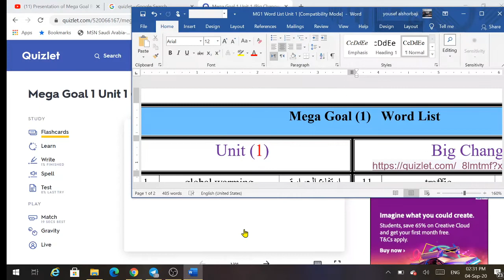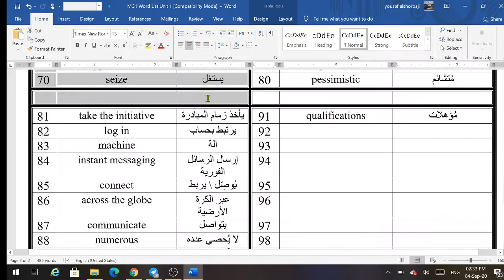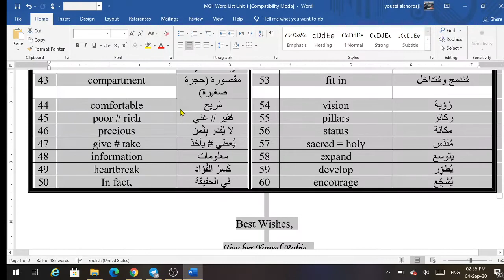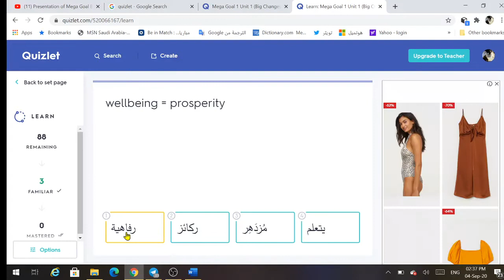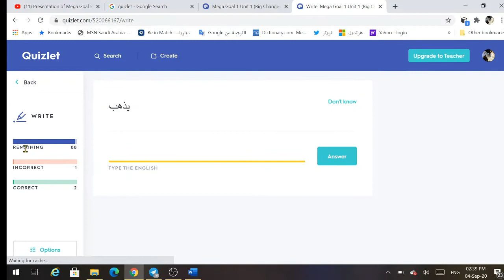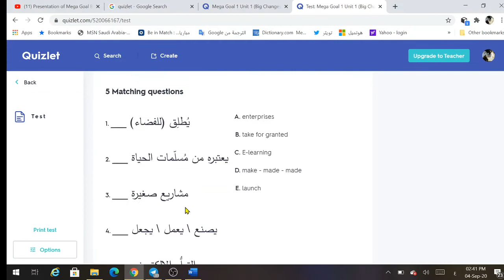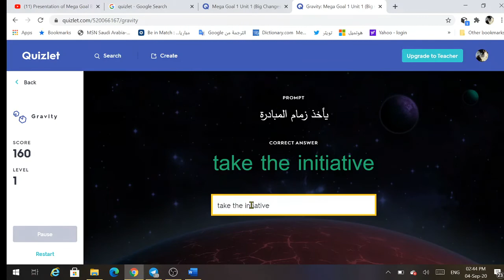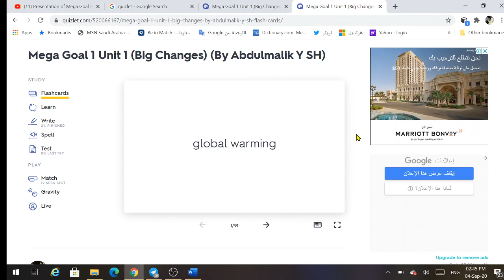5 Introducing Quizlet Site & Application to students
مقطع مفيد لتقديم موقع وتطبيق كويزلت واستخدامه في تدارس الكلمات وحفظها وكتابتها عن طريق الألعاب الجميلة بعيدا عن الطريقة التقليدية في الاملاء علما أن رابط الكلمات لكل وحدة موجود في ملف البي دي اف والذي سيتم إرساله لمنصة مدرستي ضمن الإثراءات فيرجى تحميل الملف لديكم ليبقى مرجعا دراسيا مستمرا